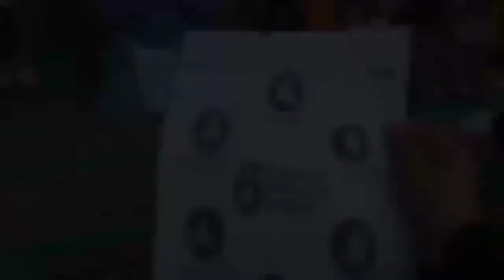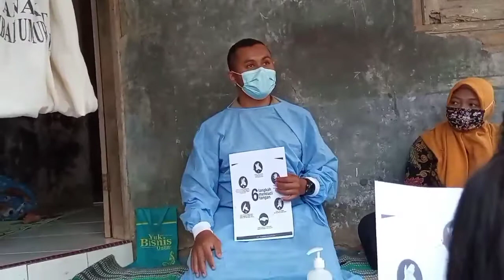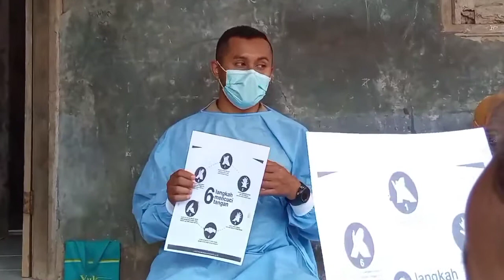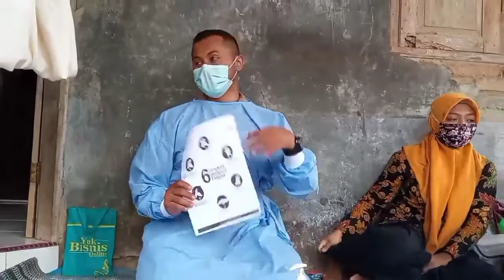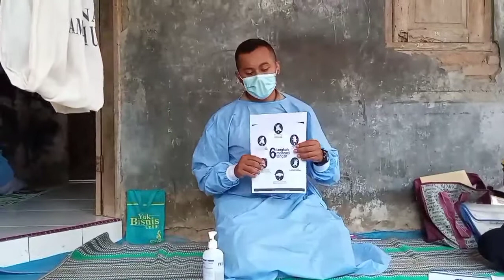Sosialisasi GERMAS 5 Pilar STBM di Desa Batealit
STBM (Sanitasi Total Berbasis Masyarakat ), yang terdiri dari  5 pilar kegiatan yaitu : 1. Stop buang air besar sembarangan (Stop BABS) 2. Mencuci Tangan Pakai Sabun (CTPS) dengan air mengalir 3. Pengelolaan Air Minum dan Makanan Rumah Tangga (PAM-RT) 4. Pengelolaan Sampah Rumah Tangga 5. Pengelolaan Limbah Cair Rumah Tangga Air dan sanitasi merupakan kebutuhan utama masyarakat yang sangat penting guna  tepenuhinya kualitas air minum dan sanitasi yang layak, dimana jika hal tersebut terpenuhi maka peningkatan produktifitas masyarakat pun akan terjadi.

KENALAN DULU YUK
Halo semuanya, perkenalkan aku Firda Aricha Silvi. Mahasiswi Prodi Manajemen Haji dan Umrah, Fakultas Dakwah dan Komunikasi, UIN Walisongo Semarang. Peserta KKN Dari Rumah Angkatan Ke-75 UIN Walisongo Semarang dari kelompok 20.

Pada dasarnya video ini dibuat untuk dalam rangka KKN Dari Rumah, semoga video ini dapat bermanfaat dan memberikan energi positif bagi teman-teman viewers.